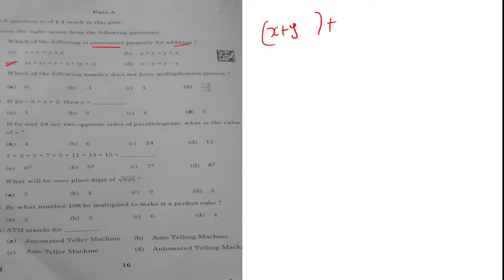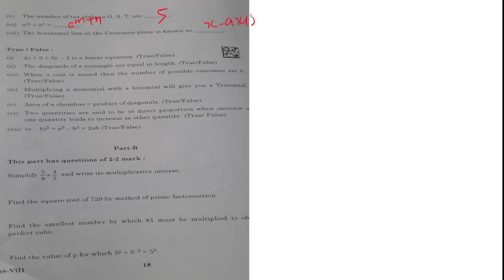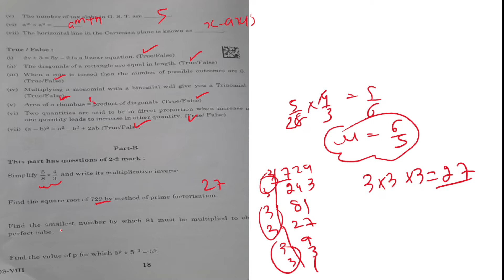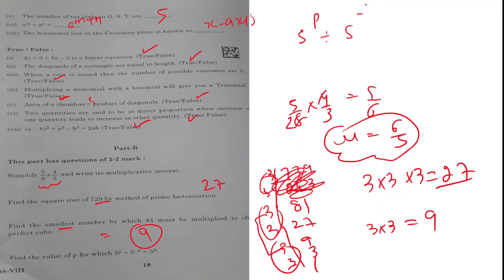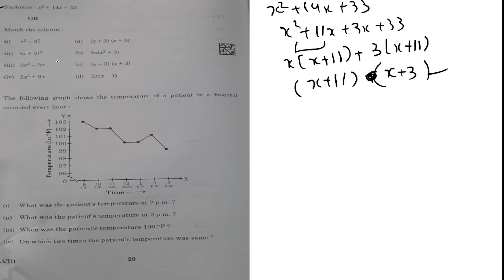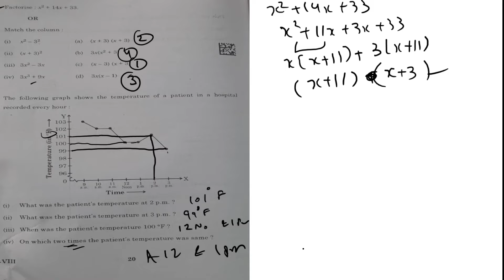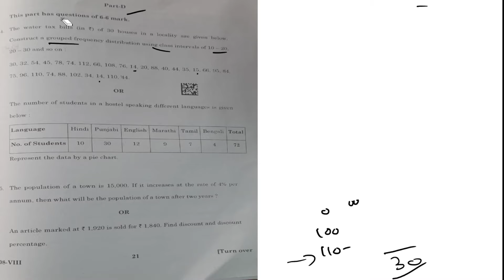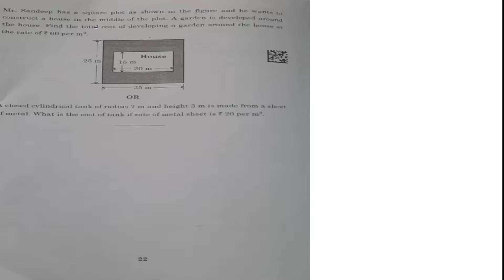class-8 (11-march-2024) Mathematics paper complete soln check your answer